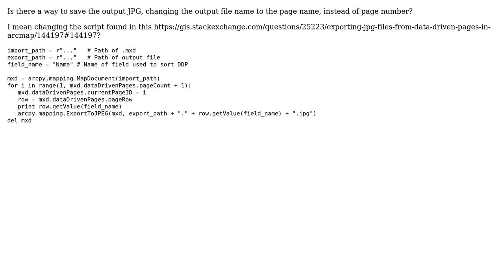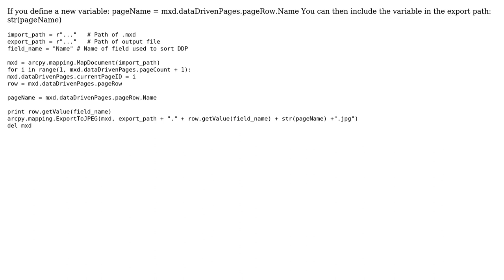GIS: Changing output name when exporting data driven pages to JPG? (2 Solutions!!)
GIS: Changing output name when exporting data driven pages to JPG?

With thanks & praise to God, and with thanks to the many people who have made this project possible! | Content (except music & images) licensed under CC BY-SA | Music | Images & others | With thanks to user Steve user raphael user PolyGeo user Evan Goodwin and the Stack Exchange Network Trademarks are property of their respective owners. You are responsible for your own actions.